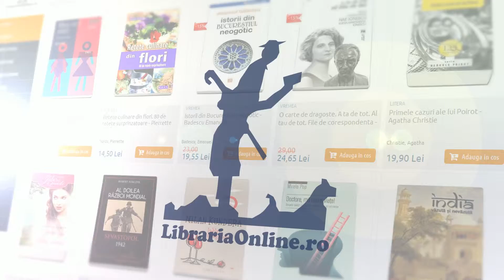Ai copii? Esti responsabil sa ii transformi in adulti valorosi prosperi si fericiti.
"Copii sunt un privilegiu si o responsabilitate. Daca nu esti pregatit pentru o astfel de responsabilitate, nu ar trebui sa te bucuri de privilegiul de a-i avea. "